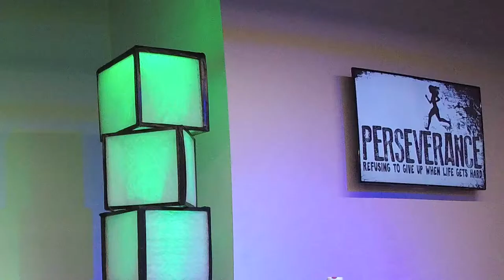Why is it worth it to keep going?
Perseverance—Refusing to give up when life gets hard
Paul and Silas in Prison Acts 16:16-40